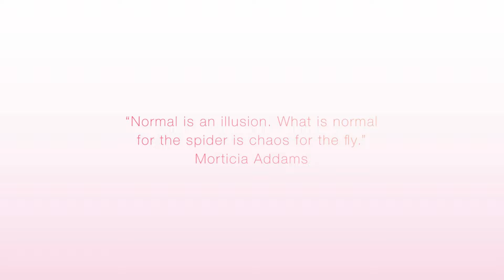Is the Burger King Addams Family Meal Truly Worth It?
Get ready for a spooky good time as I try Burger King’s new Addams Family meal! From the limited edition flavors to the eerie packaging, I’ll be diving into every bite of this themed meal. Tune in to see if this ghoulish combo lives up to the hype or falls flat. 🍔💀